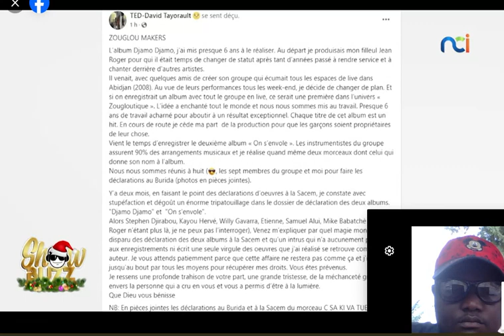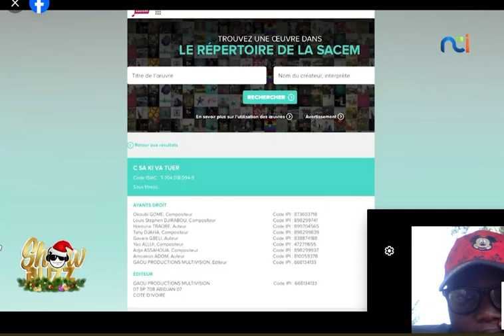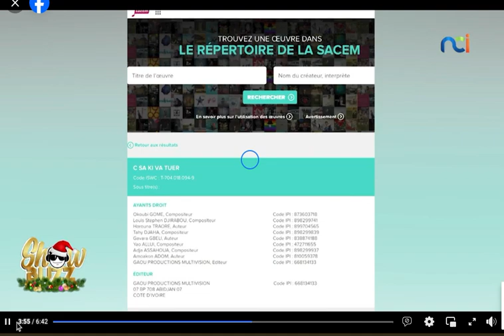LITIGES DE DROITS D'AUTEUR ENTRE DAVID TAYORAULT ET LE GROUPE ZOUGLOU MAKERS (LES DETAILS)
✅Actives la cloche de notification 🛎 pour plus de vidéo
Bienvenue mes premiers, sur votre Chaîne YouTube d'actualités, d'informations, de divertissement et de buzz, dans le Showbiz Africain
Ne rater rien dans le monde du showbiz, en Côte d'Ivoire, au Cameroun, au Mali, au Gabon, au Congo, au Sénégal, au Nigéria, au Burkina Faso etc...partout en Afrique .

🔥MA CHAÎNE: Lures Business & Stratégies